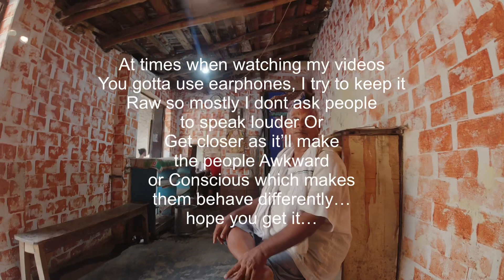random Vlog in Varanasi